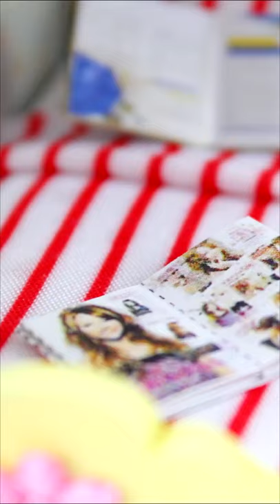DIY Miniature Bunk Bed Room House Model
Come again soon,
Toy Cafe

links and buy something. It's not going to be more expensive but you are supporting me :) As an